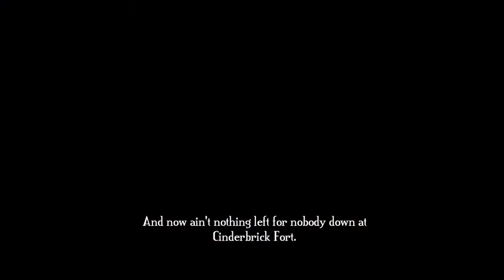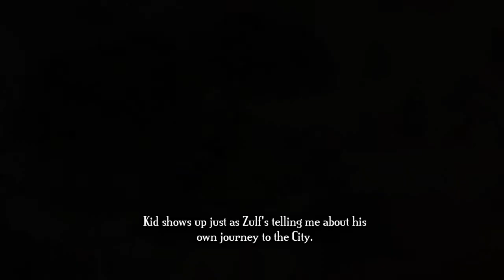Let's Play - Bastion